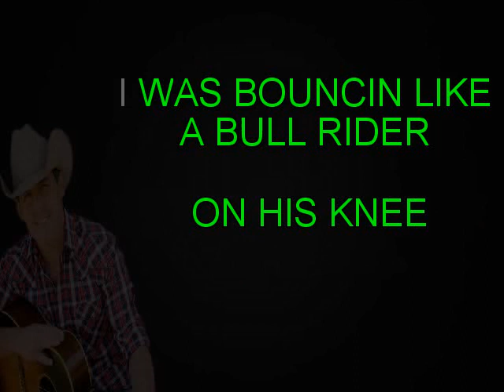RAISE YOUR BOTTLE AARON WATSON KARAOKE